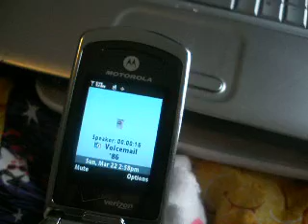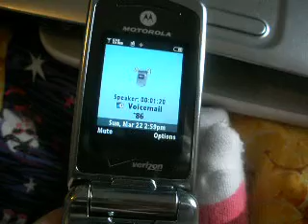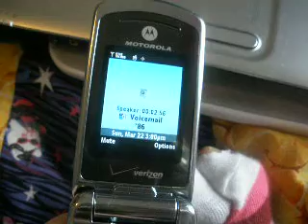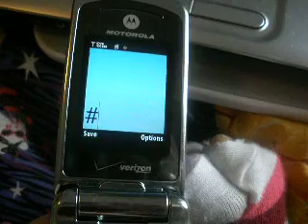My Voicemails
So people keep relaying me, and I find it quite amusing:D
Oh, and of course Mark Yarface loves to leave me stupid voicemails, too:)
But that number he leaves in the escort service voicemail doesn't exist ahha. If you don't believe me, then try calling it, but I promise it doesn't work.